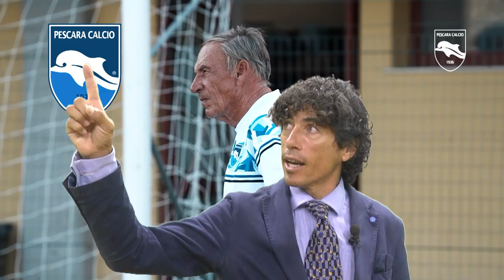La Domenica Sportiva - Dal 3 settembre, la domenica alle ore 21:00 su Rete8 (Promo Tv)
La Domenica Sportiva - Dal 3 settembre, la domenica alle ore 21:00 su Rete8